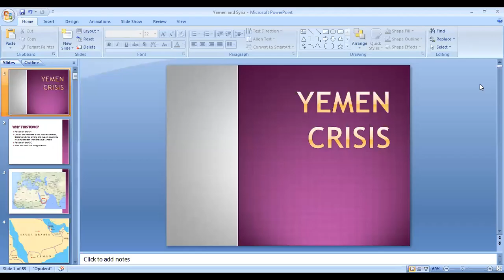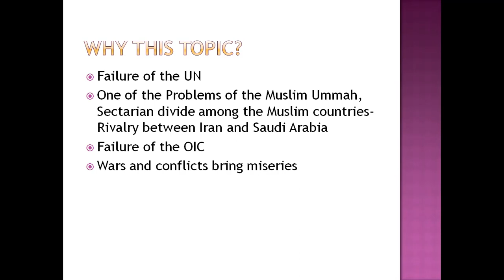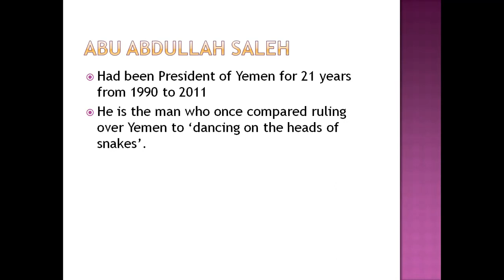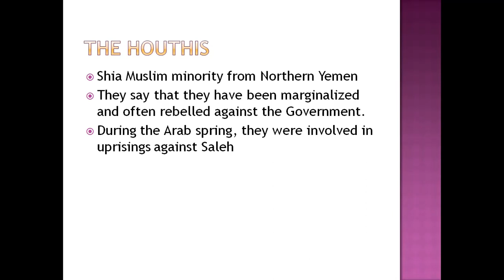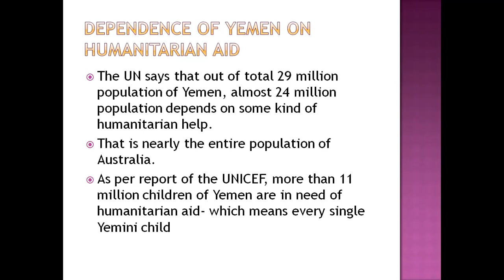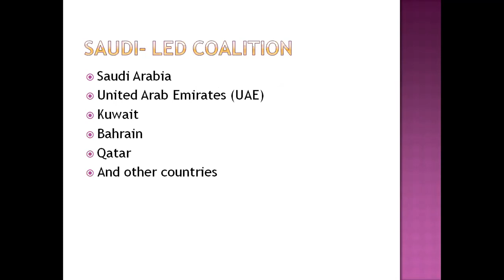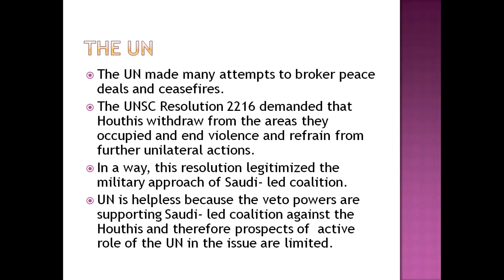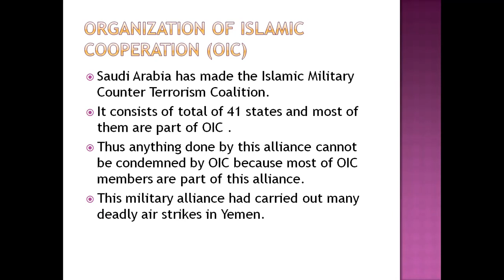Lecture # 33 The Yemen Crisis || Yemen War || Middle Eastern Crisis || Houthi Rebels.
In this lecture we will discuss The Yemen Crisis. Hopefully all your questions regarding Yemen issue, Houthi rebels and Saudi role will be answered in this lecture.